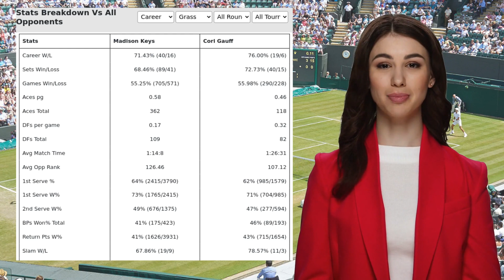KEYS VS GAUFF PREDICTION H2H | ROTHESAY INTERNATIONAL SEMIFINALS TENNIS PREDICTIONS TODAY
Keys VS Gauff  Prediction H2H at Rothesay International Semifinals